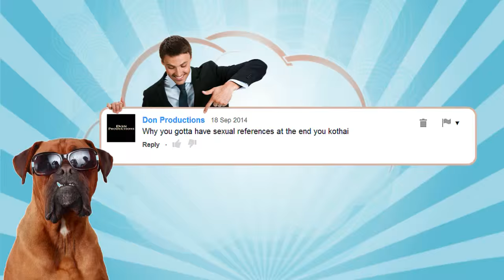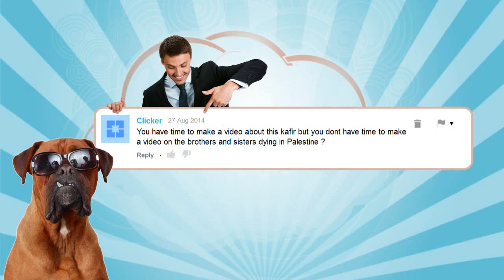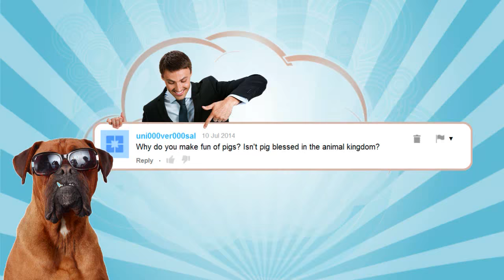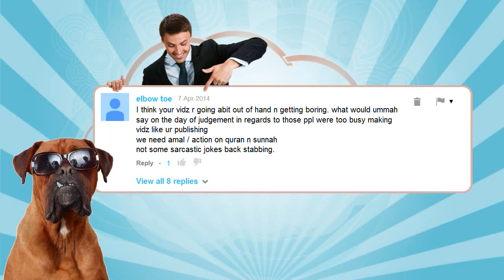Answering Hate Comments #1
Hate is not all bad. Sometimes haters can tell you things your own friends won't, so take on board what they say if it is true. But be careful, not everything they say is useful, some is of course jealousy and enmity.